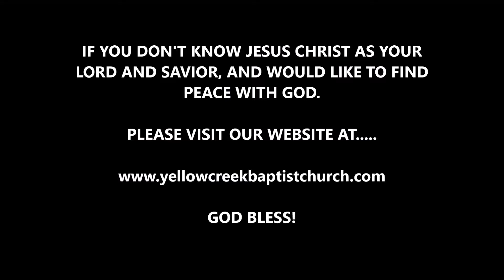Now What 11 23 2014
Yellow Creek Baptist Church - 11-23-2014